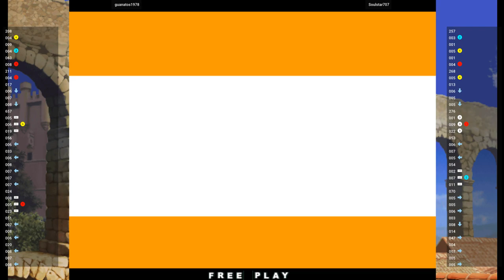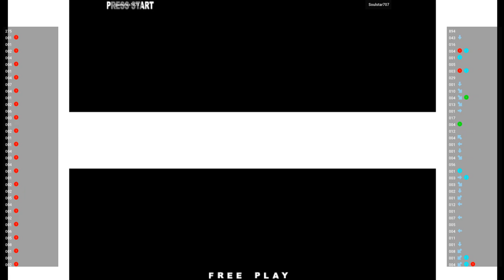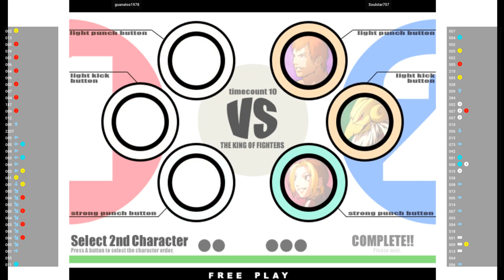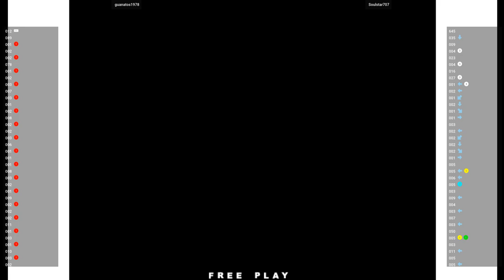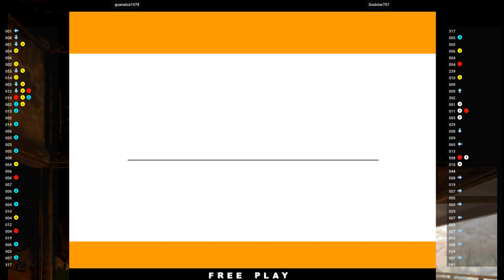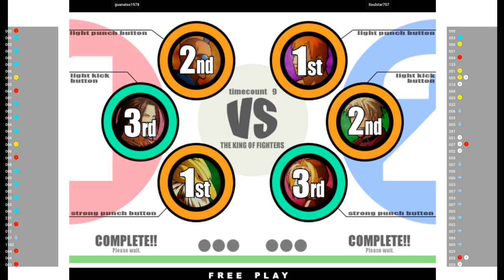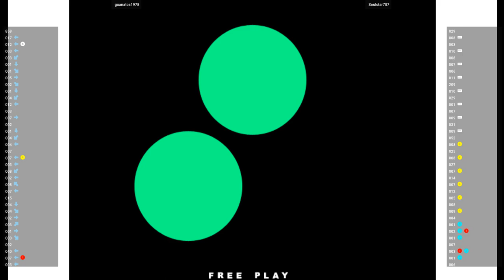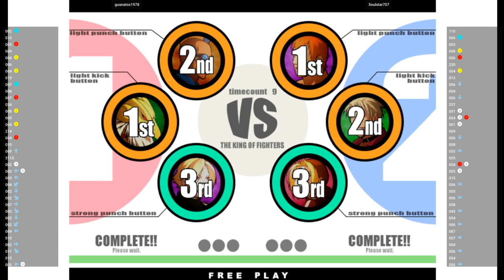KOFXI 🕹 guanatos1978 VS Soulstar707